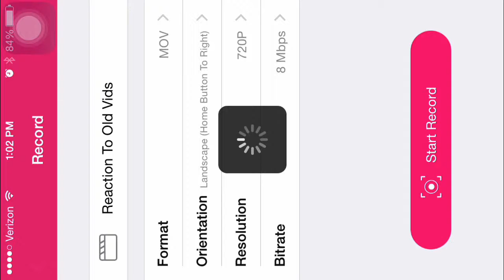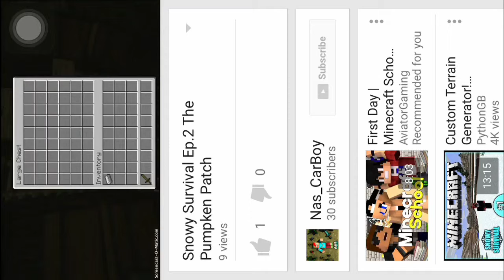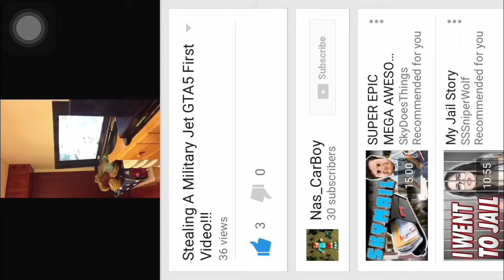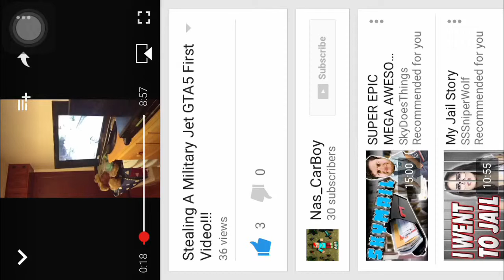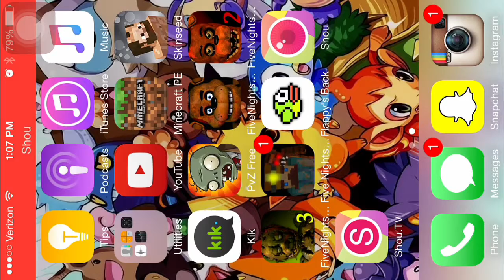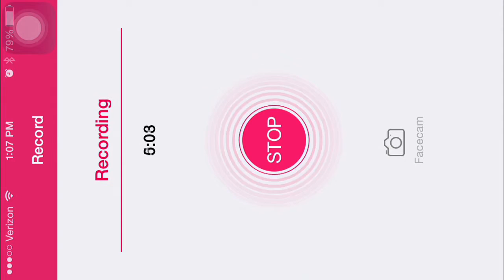Reacting To Old Vids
Google Plus- Nas_CarBoy_5503
Xbox One- NasCarBoy5503
Kik-OMGItzNasCarBoy